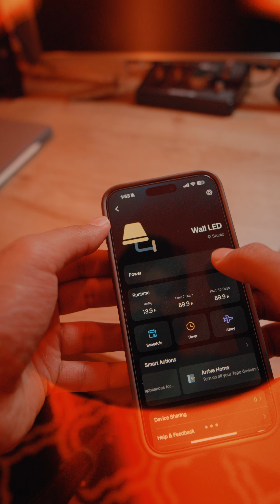Convert any Room to a Smart Room in 2 Minutes | 2024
Looking to upgrade your space? Learn how to transform any room into a smart room in just 2 minutes using the latest smart home devices of 2024! Whether it's smart lights, voice-controlled assistants, or automated climate control, we cover the best, easy-to-use gadgets that require no complicated installation. Perfect for beginners and tech enthusiasts alike, this guide will show you how to turn your living room, bedroom, or office into a fully functional smart room quickly. Watch now to make your home smarter today!

To improve the chances of your video appearing at the top of YouTube search, you'll want to use a mix of broad and specific tags related to your topic. Here are some of the best tags that could help boost your video’s visibility:

1. **Smart room**
2. **Smart home 2024**
3. **Convert room to smart room**
4. **Smart home devices**
5. **Smart room setup**
6. **Smart home automation**
7. **Home automation 2024**
8. **Smart gadgets for home**
9. **Voice controlled devices**
10. **Smart lighting**
11. **Smart home ideas**
12. **Turn any room into smart room**
13. **Tech for smart homes**
14. **How to make a smart room**
15. **Smart home technology 2024**
16. **Affordable smart home devices**
17. **Smart room in 2 minutes**
18. **Smart room transformation**
**DIY smart room**
**Easy smart home setup**

Make sure to add relevant variations, as these help capture a wider range of search queries. Additionally, use these tags in conjunction with your title, description, and hashtags for maximum reach.